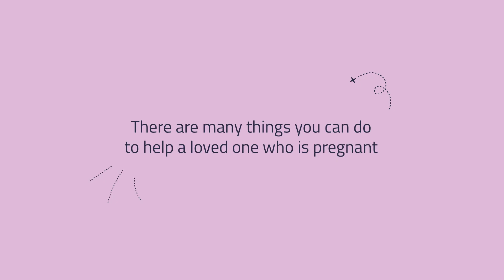Claire's story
It takes a village to raise a child – and to support a woman during pregnancy. Partners, friends and family can all play an important role in helping someone to achieve an alcohol-free pregnancy.

In this video, Claire talks about how helpful it was to have the support of the people around her, and shares the activities she enjoyed during her pregnancy.